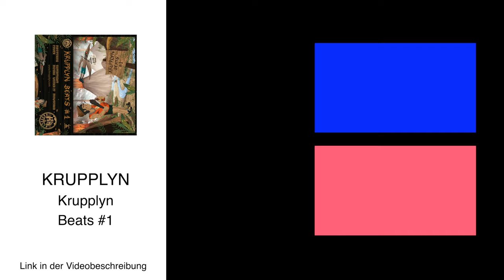Ein Fahrrad für den Steinberg | Achensee in Achenkirch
Eine Tour von Steinberg am Rofan nach Achenkirch zum Achensee. Das ganze mit dem Fahrrad das ich für die Zeit am Steinberg geliehen bekommen habe und so kann ich die Gegend etwas besser erkunden.

► Mein Equipment
Mein Rucksack